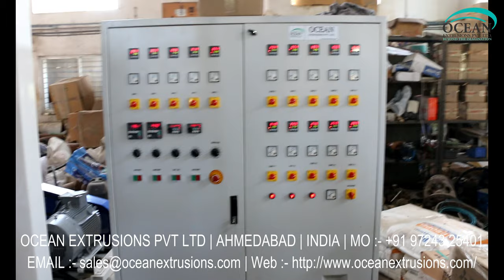Two Layer Blown Film Machine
Two Layer ABA Die Blown Film Extrusion
Two Layer ABA Die Blown Film Extrusion Lines with the best combination of technology and performance. These low investment, power efficient, high - speed plants can give processors the competitive edge and quick return on their investment.
Two layer ABA Die blown film Line has a great demand in global market for its wide range of packaging products that can be produced from it. Two layer ABA Die blown film machine is an economical solution to create moderate barrier films for shopping bags, crop covers, carry bags used in textile sector, etc. It consumers low power and when it comes to return on investment, packaging industry can made good and fast profit. Similarly, two layer blown film line materials can also be produced from this single plant.

Applications:
• Stretch Film
• Shrink Film
• Lamination Film
• Biodegradable Film

Two Layer ABA Die Blown Film Making Machine with the best combination of technology and performance.

These low investment, power efficient, high - speed plants can give processors the competitive edge and quick return on their investment. Two layer ABA Die Film Making Machine has a great demand in global market for its wide range of packaging products that can be produced from it.

Two layer ABA Die Film Making Machine is an economical solution to create moderate barrier films for shopping bags, crop covers, carry bags used in textile sector, etc.

It consumers low power and when it comes to return on investment, packaging industry can made good and fast profit. Similarly, two layer blown film line materials can also be
produced from this single plant.